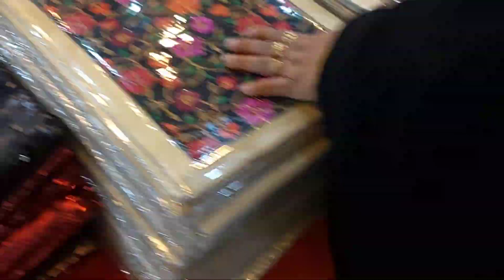বানিজ্য মেলায় খুব সুন্দর টেবিল মেট বালিশের কাভার 😯২০২৩ সালের আন্তর্জাতিক বানিজ্য মেলা